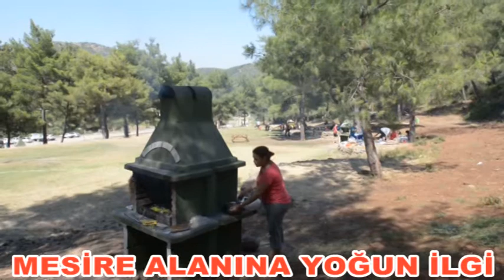HATAY'DA TAHTAKÖPRÜ MESİRE ALANINA YOĞUN İLGİ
Antakya Belediyesi basın yayın ve halkla ilişkiler Müdürlüğünden yapılan açıklamada; Antakya Belediyesi tarafından yapılan ve halkın hizmetine sunulan Tahtaköprü Yıldırım Deresi Mevki Piknik ve Mesire alanına vatandaşlar yoğun ilgi gösteriyor. Mesire alanına dönüştürülen Tahtaköprü Yıldırım mevkideki ormanlık alan, hafta içi – hafta sonu demeden günün her saatinde vatandaşlarla dolup taşıyor. Aileleriyle mesire alanına gelenler şehrin gürültüsünden uzak, tertemiz orman havası teneffüs etmenin tadını çıkarıyor.